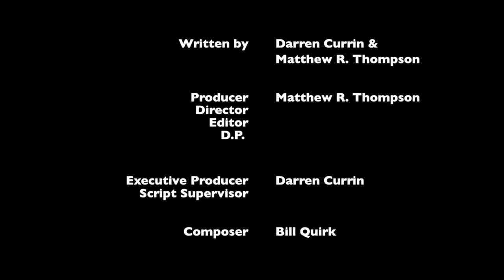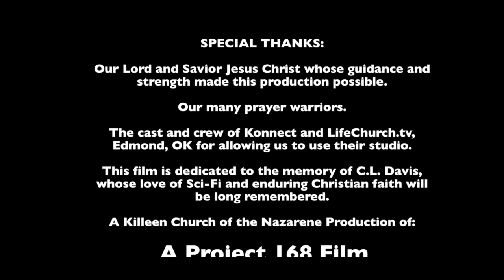Project 168 Film - AMMO 1 (2014)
With his only lifeline to humanity severed, a spaceman faces a lifetime of isolation.  || Created for the 2014 Project 168 Film Festival in Los Angeles, AMMO 1 was entirely produced in 168 hours (7 Days.)  The film had to be based on a randomly assigned Bible verse (shown after the final credits) and the festival theme "The Gift".  The total budget for the film was $1200, and is the work of an all volunteer cast and crew from Killeen Church of the Nazarene and LifeChurch.tv.  Based on the feedback from other producers at the festival, some additional editing has been done.  The version you see here is approximately 2 min shorter than the festival version, and has a voice over added.  No additional footage was added, and the visual FX have not been altered.  It was true blessing and joy to be part of this project, an to work such an amazing group of people.  - /\/\t